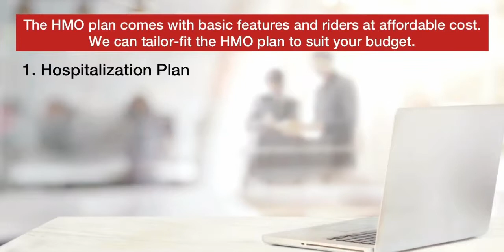Employee Retention Strategy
We can support your Employee Retention Strategy. Talk to us about your insurance needs.  Responsive will be happy to assist you anytime.